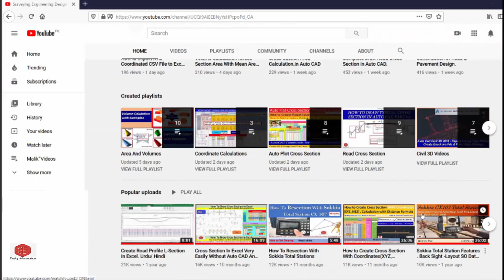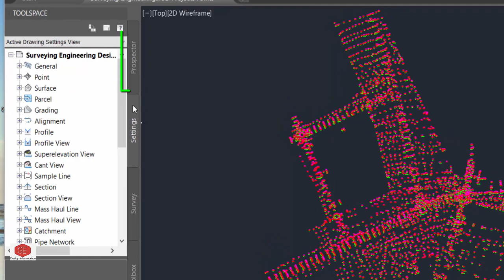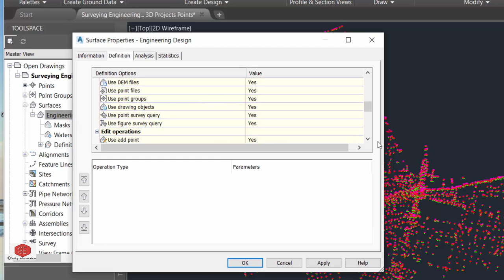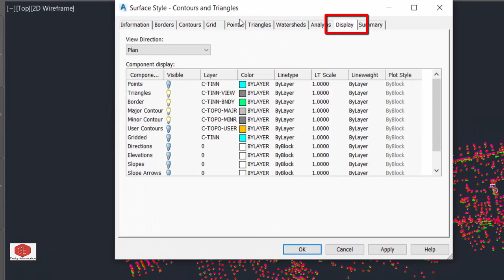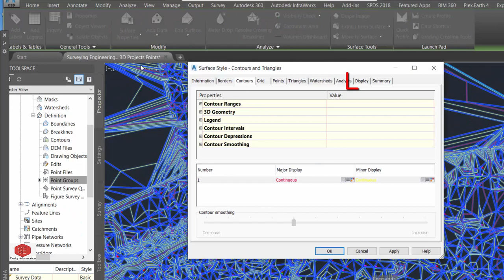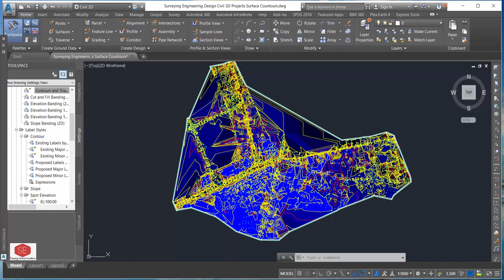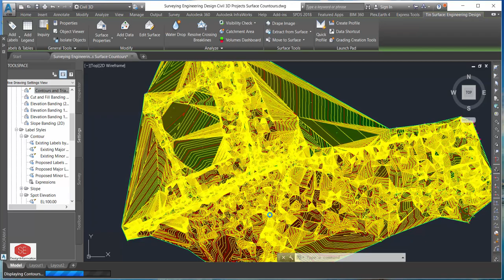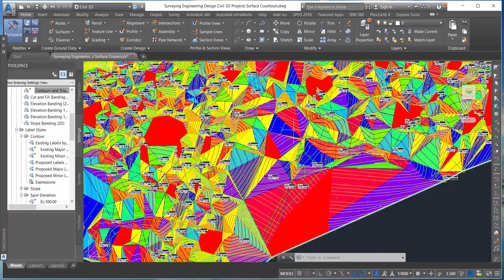Civil 3D Tin Surface Generate & Draw Contours Set Interval & Properties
This video about civil 3D Contours Tin Generate and surface modeling from points complete Process   in Civil 3D.